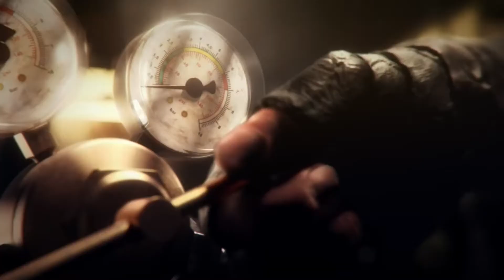Crossout - Chroniques de l'Asphalte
Attirés par les perspectives d'un jeu gratuit où on peut déraper dans le sable et désosser l'équipe d'en face, Breval, Lazyboy et Vauchman découvrent la réponse universelle : « ce n'est pas parce que c'est la fin du monde qu'il ne faut pas respecter le code de la route. »

Crédits :
   - Sellig - Les animaux domestiques